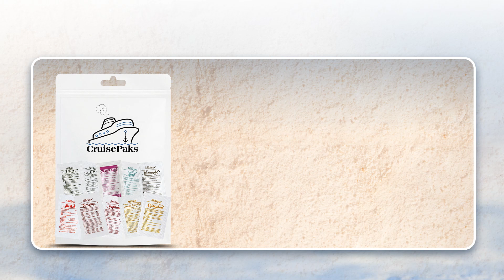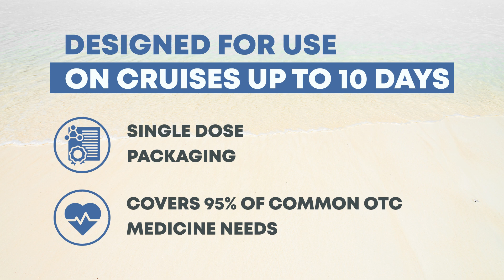PRODUCT 1 - Cruise Essentials Refill Kit | Basic | Medicine